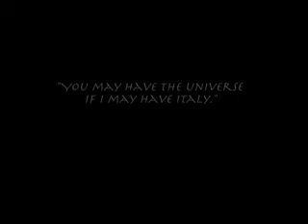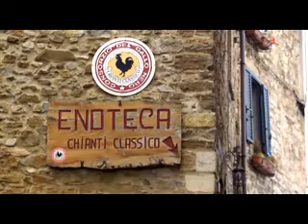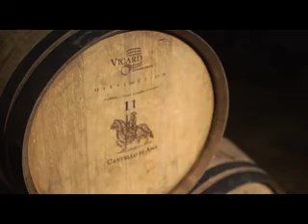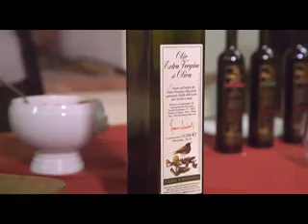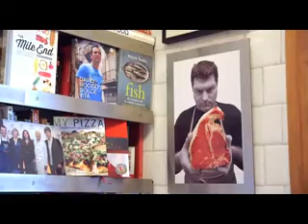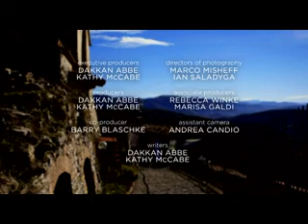Dream of Italy Full Tuscany Episode